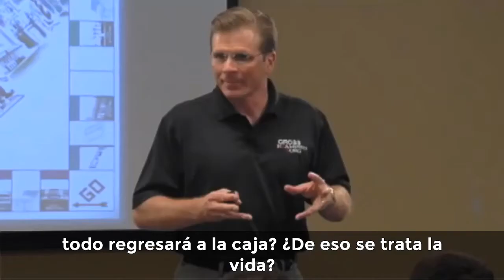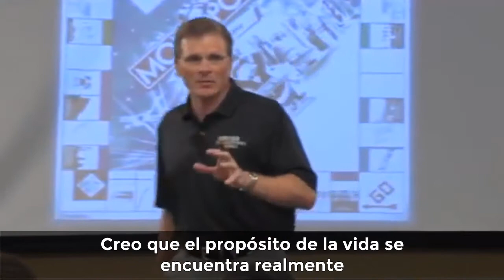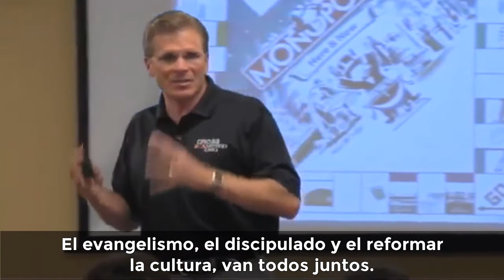¿Cuál es el propósito de tu vida?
Frank Turek explica cuál es el propósito del ser humano en esta vida.